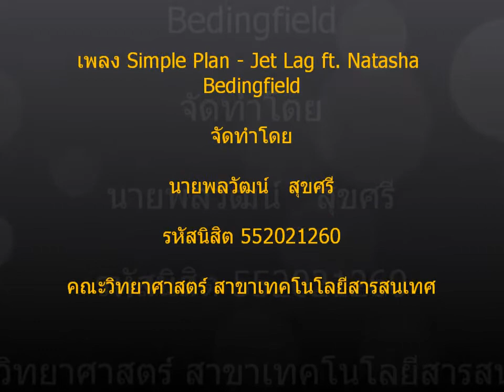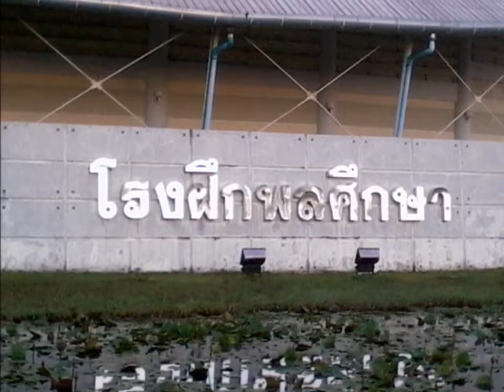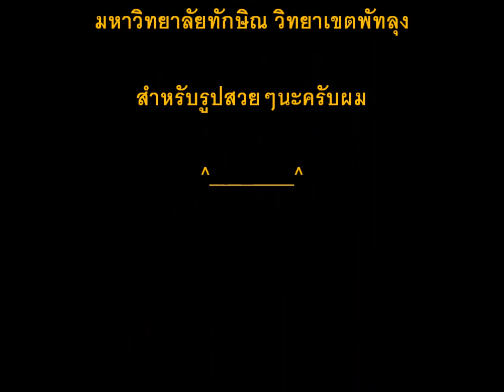มหาวิทยาลัยทักษิณ วิทยาเขตพัทลุง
นายพลวัฒน์ สุขศรี รหัสนิสิต 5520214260 สาขา เทคโนโลยีสารสนเทศ คณะวิทยาศาสตร์ (คลิป VDO นี้เป็นส่วนหนึ่งของวิชา เทคโนโลยีสารสนเทศเบื้องต้น อาจารย์ผู้สอน อ.ดร.วิสิทธิ์ บุญชุม จัดทำเพื่อเป็นสื่อการเรียนการสอนเท่านั้น)